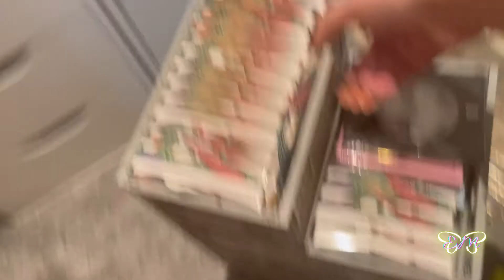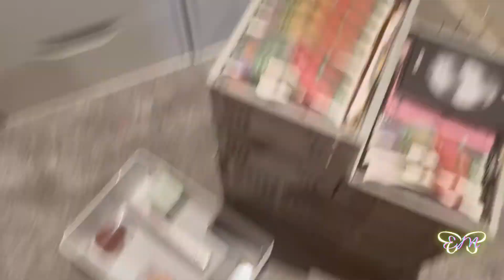A WEEK IN MY LIFE | Birthday and under eye filler + more!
Hey guys, sooo its my birthday weekkkkkkk! Had such a lovely birthday and honestly, the amount of work I had to do after had taken it out of me and I am still recovering 😂😂😂 But omg so excited to try hello fresh this coming week and see if it's good!

💕ECHO5 for $5 off colourpop

Ly, Echo